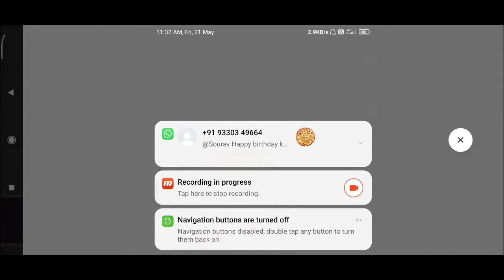NEW GUNS BLAZING MOD GAMEPLAY IN CALL OF DUTY MOBILE(80'S ACTION HEROES EVENT)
Put down your boombox and stay frosty, Soldier! Call of Duty: Mobile's totally tubular '80s Action Heroes event is here!  Experience the action in the new Guns Blazing mode! Rack up kills to transform into Rambo or John McClane with dual-wielding Choppers! Get the new Rambo Bundle and Die Hard Bundle, featuring the characters as Epic operators.  Grab your bandana and don't miss a minute of the action!